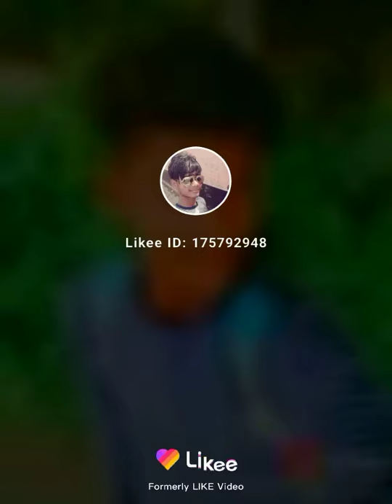Nknk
None
None